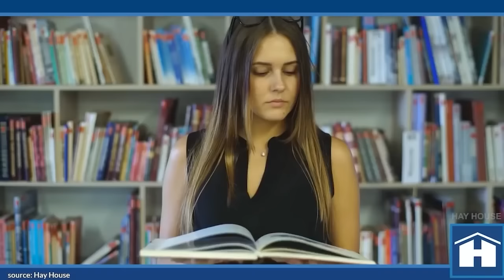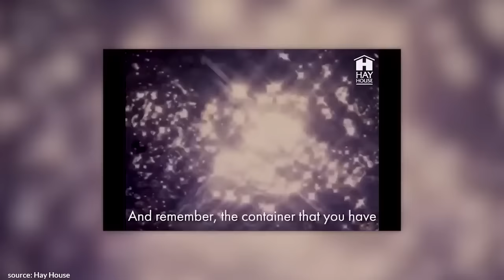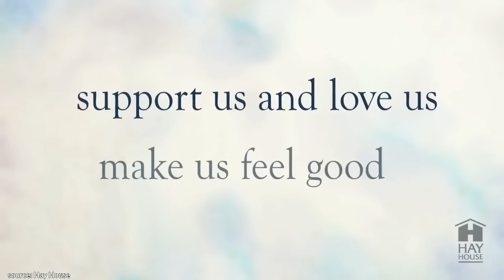La mejor MOTIVACIÓN de Louise Hay (1 HORA de PURA INSPIRACIÓN)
✎ Louise Hay es la fundadora de Hay House y una de las fundadoras del movimiento de autoayuda. Pasó de tener una infancia inestable, huir de casa para convertirse en modelo, a utilizar la psicoterapia y las afirmaciones para curarse del cáncer y vender más de 50 millones de ejemplares de su libro "Usted puede curar su vida" en todo el mundo.

Mucho amor,
Evan